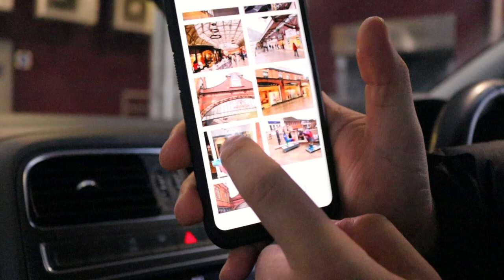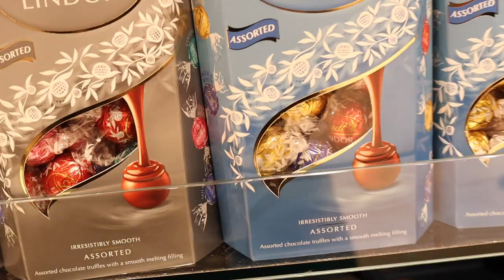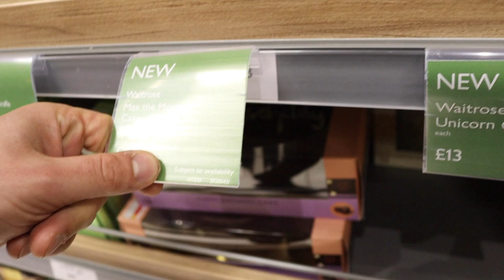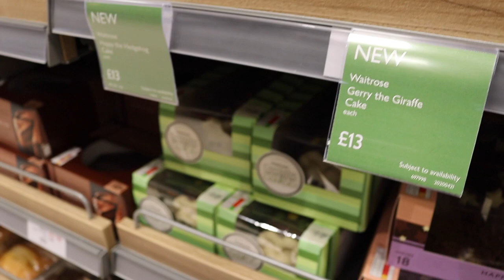SHOPPING TRIP, COFFEE & MINI MAKEUP HAUL!